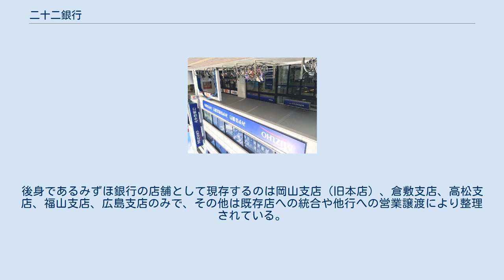二十二銀行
二十二銀行本店の流れを汲むみずほ銀行岡山支店。
 二十二銀行（にじゅうにぎんこう）は、明治時代から大正時代にかけて岡山県岡山市にあった地方銀行。
富士銀行（現みずほ銀行）の前身の一つである。
明治期に国立銀行として設立され、私立銀行に転換後には岡山県を中心として香川県と広島県に支店を展開するなど、一時は地方銀行として全国屈指の規模を誇ったが、日清戦争後に発生した1901年の恐慌で経営状態が悪化し、安田財閥の救済を受ける形で安田銀行の系列銀行となった後に同行に合併された。
 1877年（明治10年）11月15日に新庄厚信、花房端連、河原信司、杉山岩三郎、村上長毅などの旧岡山藩の武士たちにより、金禄公債証書の利殖を目的として岡山県下備前国岡山区船着町71番地に開業した。
 開業の経緯から当初は経営に関わる役員や株主の大半を池田家が占めていたが、明治10年代後半のデフレ不況によって同家は経営から全面撤退した。
その後は預金に占める割合も下級士族や商業者、農業者（地主）や会社などの比重が高まっていき、貸付もデフレ不況以降は紡績をはじめ、海運、米商会所、物産、土地などを中心とした取引関係が主に人的関係を通じて形成されていった。
特に岡山紡績と玉島紡績の営業成績好転や、山陽鉄道開通後の紡績・製糸・鉱山業の勃興、日清戦争時の戦時経済や戦後の景気上昇といった岡山県周辺の地域経済拡大に伴って銀行としての規模も大きく拡大した。
またその産業資本や農業における地主制の形成に同行が与えた影響にも多大なものがあった。
そして国立銀行として営業満期を迎えようとしていた頃には、第二十二国立銀行の資本金は150万円にも達し、岡山の多くの地場企業から普通民間銀行として同行の営業継続が強く要望されていた。
また、1895年（明治28年）には各国立銀行の解散を懸念した同行幹部により、その際に当行の営業継続の受け皿となる（旧）中国銀行が設立された。
 1897年（明治30年）1月1日、国立銀行営業満期前特別処分法により私立銀行に改組し、株式会社二十二銀行に改称の上営業を継続する。
国立銀行時代に同行により設立された（旧）中国銀行は二十二銀行の改組により必要性が無くなったため、同年3月10日に二十二銀行に合併された。
これより二十二銀行は地方銀行としては屈指の規模にまで成長したが、1901年（明治34年）の恐慌によって大きな被害を受け、同年7月に安田財閥の援助を受ける形で安田銀行の系列銀行となった。
その後1921年（大正10年）4月30日に牛窓銀行を、同年9月30日に井原銀行をそれぞれ合併し、末期には岡山県を中心に香川県及び広島県に21店舗を有するまでに成長した。
 1923年（大正12年）11月1日に、安田系列11行の大合同に参加する形で株式会社保善銀行に合併し、岡山県における地方銀行としての二十二銀行は消滅した。
 合併直前の1923年（大正12年）時点で、岡山県に14店舗、香川県に4店舗、広島県に3店舗の計21店舗を有していた。
後身であるみずほ銀行の店舗として現存するのは岡山支店（旧本店）、倉敷支店、高松支店、福山支店、広島支店のみで、その他は既存店への統合や他行への営業譲渡により整理されている。
 第二十二国立銀行に関するカテゴリ: